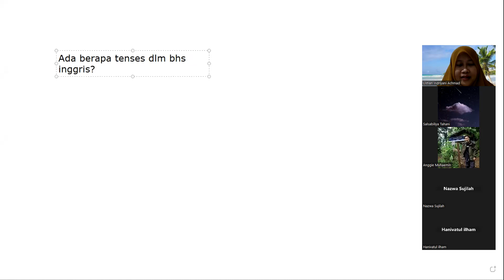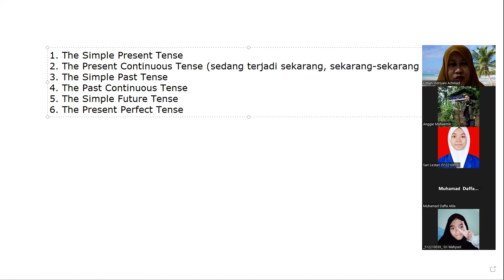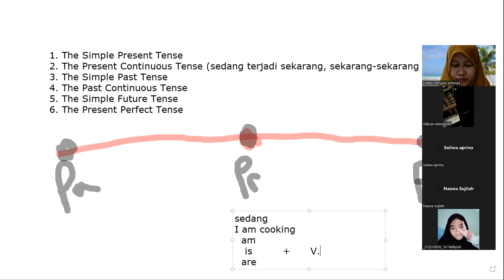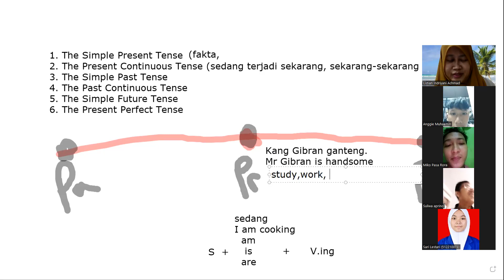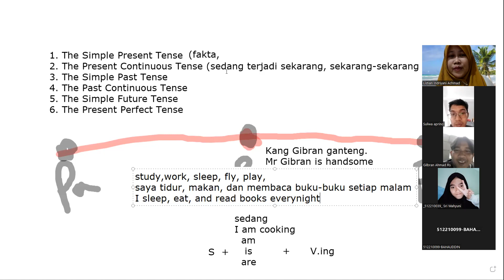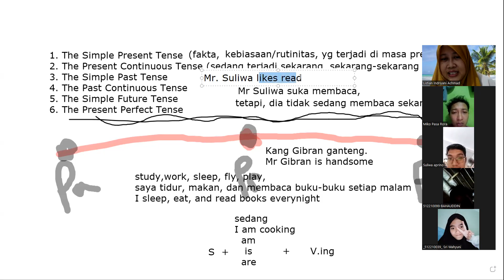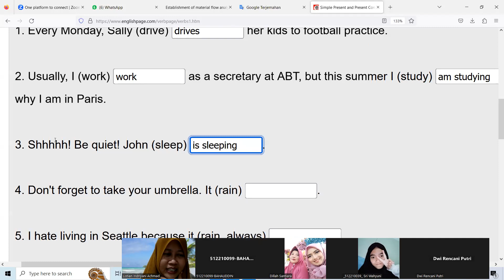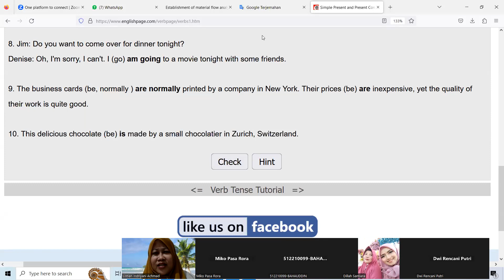The Simple Present Tense and The Present Continuous Tense